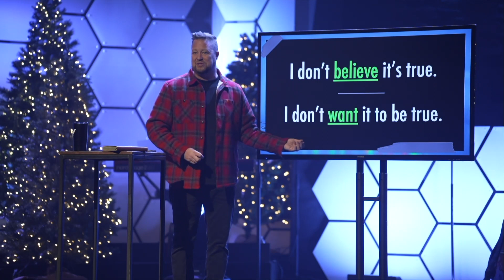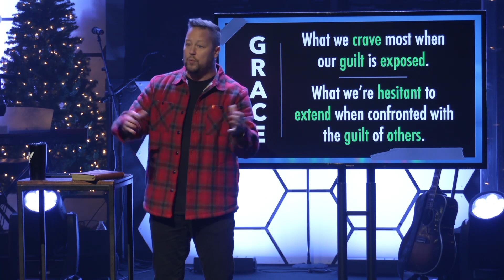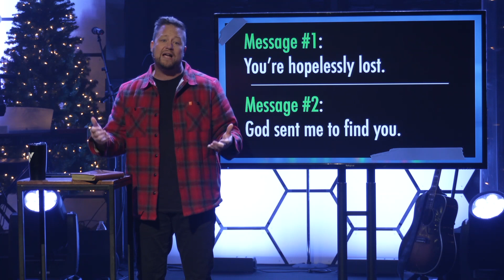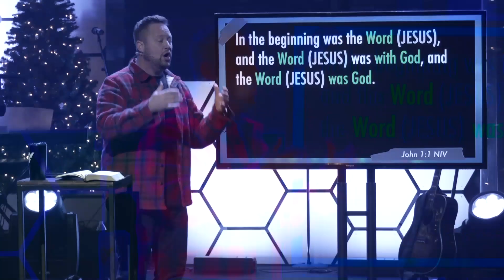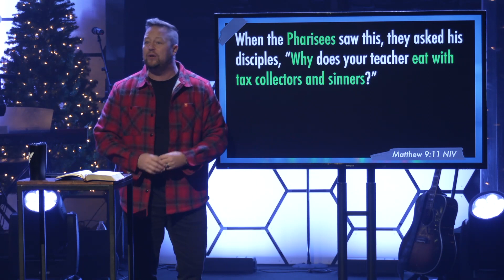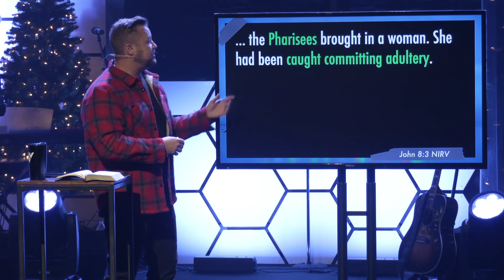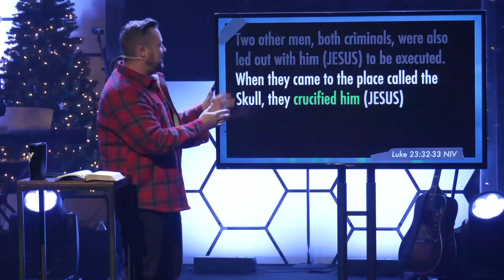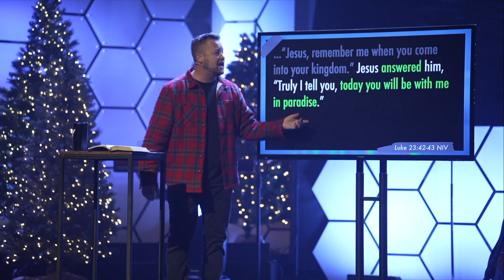Grace AND Truth | The Unsettling Solution For Just About Everything | Week 1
We believe everyone should want Christianity to be true. Why? Because at the core of Christianity is a simple, powerful idea that is the unsettling solution to just about everything. Like life, this concept isn’t fair but it’s full of hope.

Jesus modeled both grace and truth ALL the time, which was very unsettling for many. Today we look through 3 specific examples in the Gospels that demonstrate the gift of grace given by God, and how we are called to act with grace towards others.

Our message is part of a full worship service each week. If you'd like to watch our full December 3, 2023 service,

NEW to Victory?